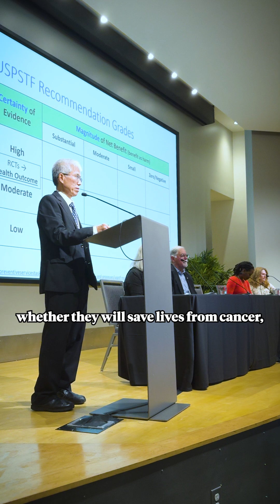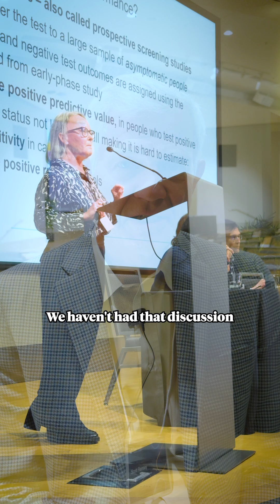Multi cancer detection tests: What to know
Multi-cancer detection tests (MCDs) have the potential to change cancerscreening as we know it, but work is needed to rigorously evaluate these tests to understand if they’re effective and accurate cancer screening tools for everyone.

Scott Ramsey, MD, PhD, principal investigator of the Cancer Screening Research Network and cancer researcher at Fred Hutch, explains.